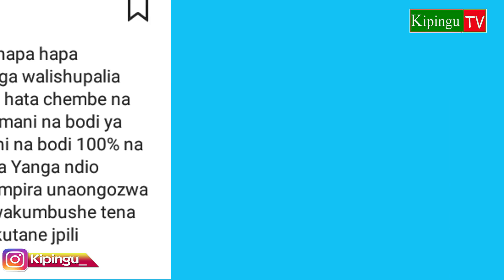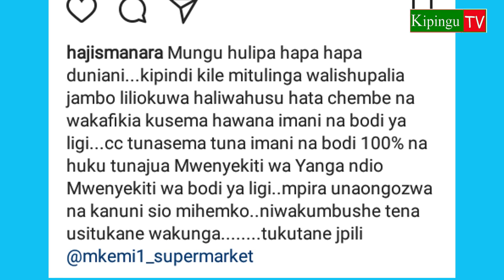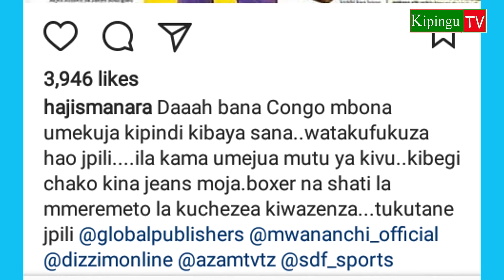HOT:Manara awatupia madongo mazito Yanga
Baada ya Yanga kudaiwa kukata rufaa kudai point tatu za mchezo dhidi ya Mbeyacity ,afisa habari wa Simba Haji Manara ameibuka na kuwapiga madongo mazito watani zake hao.